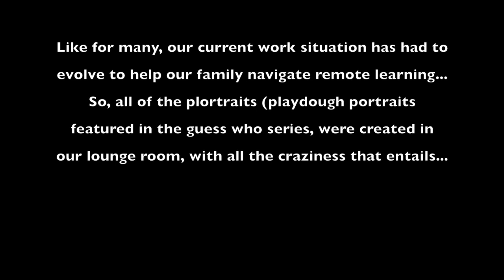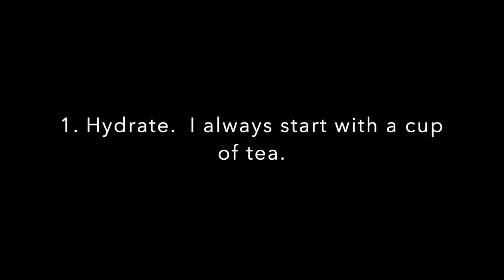Meet our Grow Your Mind Playdough Artist!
Emma Clohesy has what she calls a fairly unique talent. She can create magnificent portraits of people out of playdough! Emma is the founder of happy hands happy heart and has teamed up with Grow Your Mind to spark awe in primary school students across the world. We hear from her in her home in rural Victoria and her reasons for being a part of the Guess Who series.